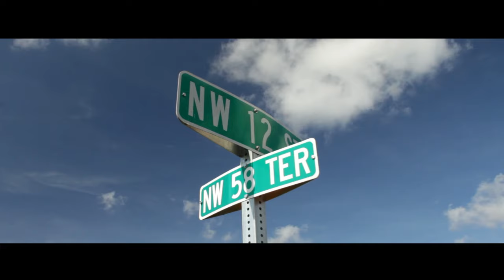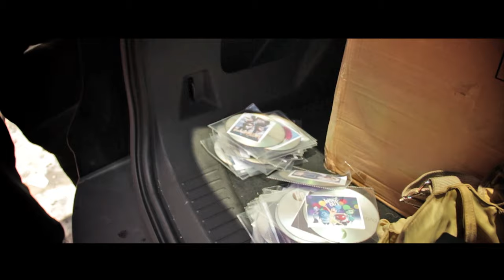Bookoo - Sunrise (Official Video)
PRODUCT OF NOVEMBER DROPPING SOON.